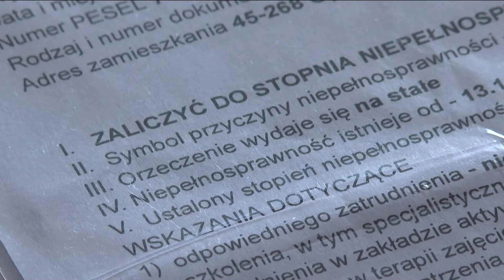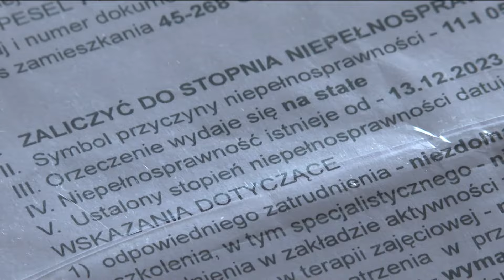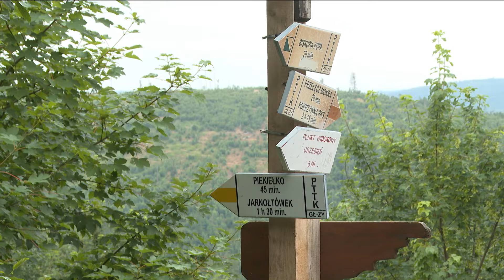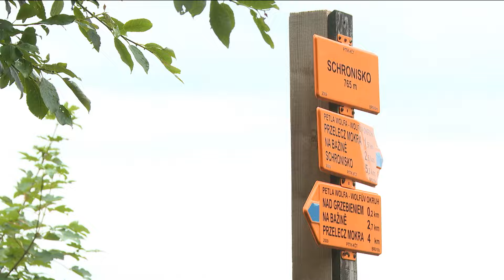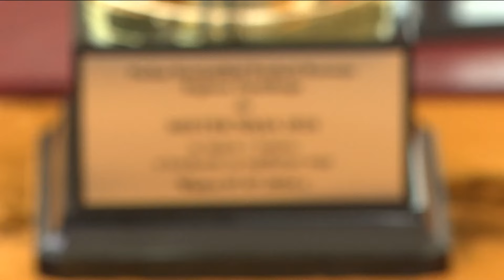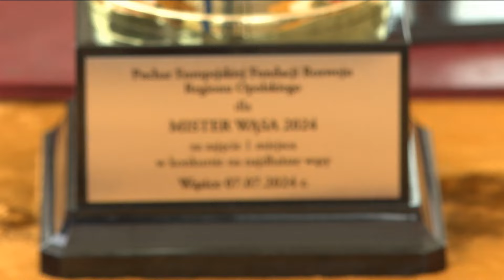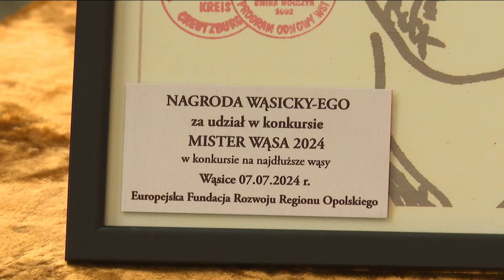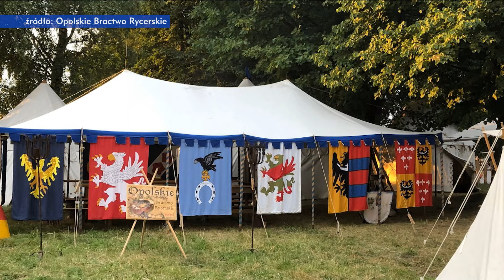„Kurier Opolski” – wydanie główne, 7 lipca 2024. Zobacz program